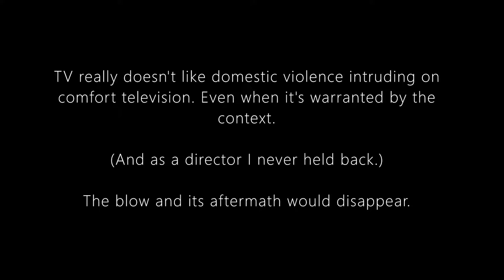Bergerac cut this domestic violence scene for TV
Few TV viewers realise that when they happen across an old episode of Bergerac on UK Drama channels, what they see has been severely censored. It's really bizarre: Bergerac was always family viewing.
Then there's the irony of trying to upload the cut scene I directed on to YouTube: I can't, because YouTube's Content ID system detects 'BBC copyrighted material', blocking it before it can even be uploaded, despite these shots having been removed from the TV version they're trying to protect.
That's why this excerpt is in the form of screen-grabbed stills only, for which I apologise. But I can report that the sound of the blow and the scream from the actress were impressive and dramatic.
Mine was not the only episode affected by this very modern censoriousness: the classiest episode of Series 7, written by John Collee (brother of George Collee, a Watson's pupil, cf. 'Trapped in the 1970s') and directed by the late great Peter Ellis, suffered more.